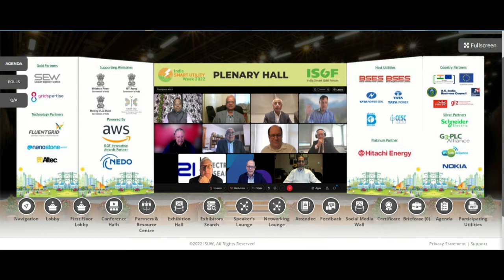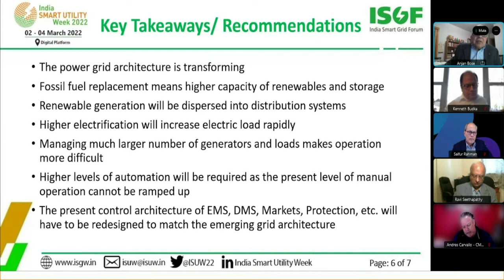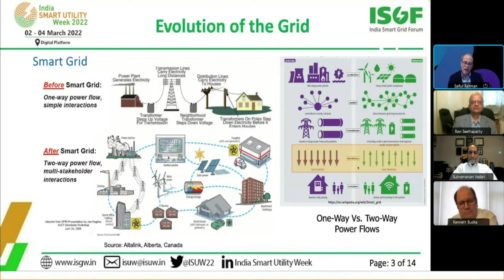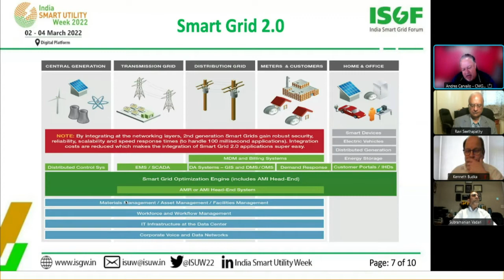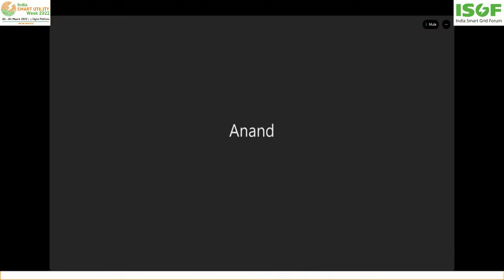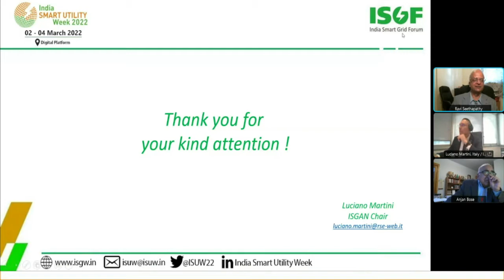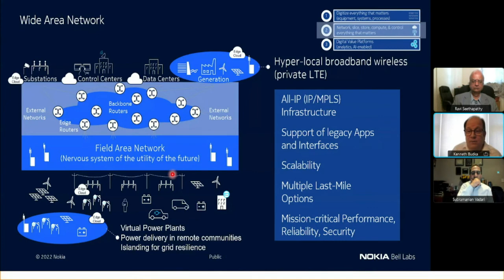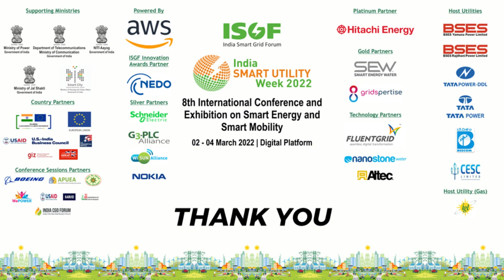02 March 2022 | Plenary Hall | Special Plenary 1: Evolving Architecture of the 21st Century Grid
The 8th edition of ISGF’s flagship annual event, the India Smart Utility Week (ISUW) 2022, an International Conference and Exhibition on Smart Energy and Smart Mobility held from 02 - 04 March 2022 on a 3D Digital Platform. ISUW 2022 has witnessed participation of Visionary Leaders, Utility CEOs, Regulators and Subject Matter Experts from 61 Countries. From the overwhelming feedback we received, ISUW 2022 was an astounding success attended by 2744 Conference Delegates including 740 Utility Officials from India and Overseas and 396 Eminent Speakers shared their ideas.

ISUW 2022 provided an effective platform for virtual interactions during sessions on varied themes such as Digitalization of Utilities and Digitalization Roadmaps; Regulations for the Evolving Green Grid of the 21st Century; Cyber Security for the Digitalized Grids; Power System Flexibility; Electric Vehicles and the Electric Grid and Grid Integrated Vehicles (GIV); Green Hydrogen Mission; Disruptive Technologies and Innovations for Utilities. Special plenary sessions were planned on “Evolving Architecture of the 21st Century Grid with Two-Way Power Flows” and “Role of Media in Promotion of Green Energy and Energy Transition to Net Zero”. ISUW 2022 also had 12 Focused Workshops and Roundtables on topics such as Empowering Women in Power and Water Sector (In Partnership with WePower); Scaling up Rooftop Solar (In Partnership with Schneider Electric); Smart Communication Solutions for Smart Utilities and Smart Cities; Live Line Maintenance in Utilities; Interconnection of Regional Grids in Asia (In Partnership with European Union, IRADe and USAID); Smart Metering – Rollout Challenges, System Integration Architecture, Smart Meter Operations Centre (SMOC); Electric Cooking; Urban Air Mobility Systems (In Partnership with Boeing); Adoption of District Cooling Systems in India  (In Partnership with BEE and APUEA). Seminars were conducted on Smart City Gas Distribution and Smart Water Distribution and there were 25 technical paper presentations. Exclusive Bi-lateral Smart Grid workshops with EU, USA and Germany were conducted at ISUW 2022. ISUW 2022 witnessed Inspirational Talks by celebrity speakers such as Anita Sengupta, Professor of Astronautics; Founder and Chief Executive Officer of Hydroplane Ltd on the “Future of Electric Planes and Power Systems” hosted by Shoma Chaudhury, Senior Journalist; Talk by Michael Potter, Founder, Geeks Without Frontiers and Senior Fellow, International Institute of Space Commerce on Accelerating Humanity as a Multiplanetary Species; and Talk by Samer El Sayary, Architect and Researcher on Outer Space Architecture on Project Lunar Oasis - Architecture and Energy Systems for Space Colonization. Mornings at ISUW started with Virtual Yoga sessions and the event ended with Live Performances by a well renowned Band for all the attendees. The Valedictory Session was conducted in hybrid format with 6th edition of ISGF Innovation Awards to award the trophies to the 39 winners under 12 categories out of 129 Nominations received. These awards are given to recognize and promote some of the outstanding innovations by utilities, technology providers and start-ups.

We are happy to announce that ISUW 2023 will be held in New Delhi from 01-04 March 2023 in New Delhi.